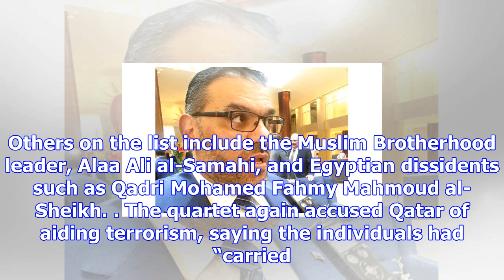Autocracies breed terror in middle east, says qatari foreign minister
Qatar’s foreign minister has claimed the root cause of Middle East terrorism lay in authoritarian ru...